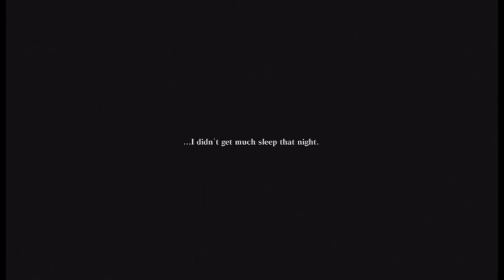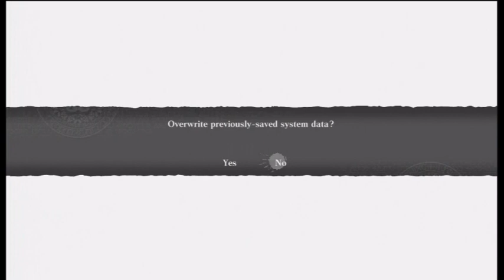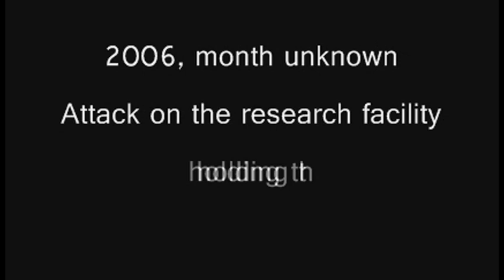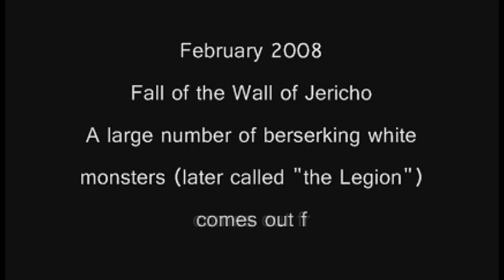Let's Play Nier - S7 P3 - I can't stand to be with you, when I look like this...